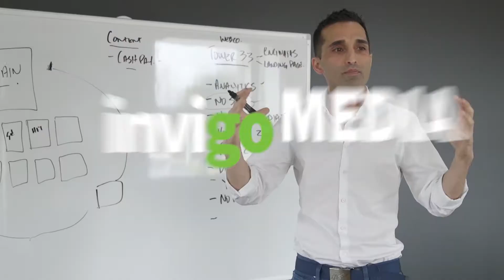Bob Mangat interviews Dr. Parm Rai.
- I walk into six & seven-figure practices, find and plug “leaks” worth hundreds of thousands of dollars, and help them double, triple, or even 10X their net profits within 12 months.

InvigoMEDIA is the leader in providing clients with the best marketing applications around. We work from the inside out to give you celebrity-like status in your market. How? By creating strategic programs and “playbooks” designed to exponentially grow your practice. Your prospects will KNOW, LIKE and TRUST you BEFORE they ever do business with you. Let us automate your patient lead-generation tasks so you can do what you do best. Working with your staff means that we can create RAVING and LOYAL fans and close higher “CASH”-paying patients. We’re your “DONE-4-YOU” content, social, traffic and conversion team all under one roof.